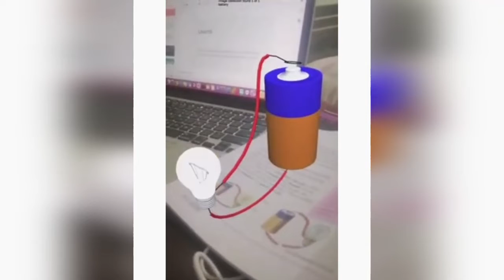Доповнена реальність на уроках фізики (Augmented reality)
3D модель найпростішого електричного кола.